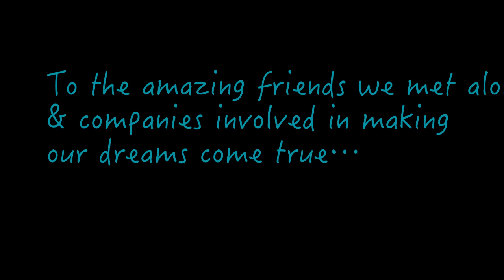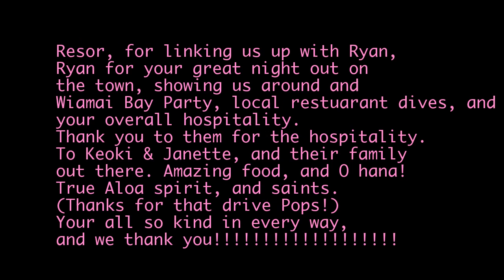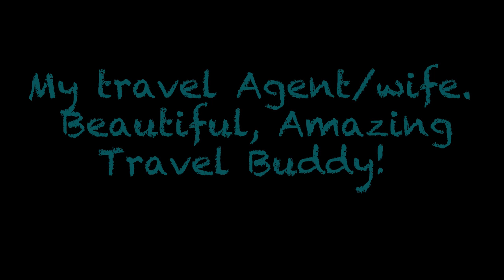Hawaii Dave & Amber Go Pro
2 Year Wedding Anniversary.